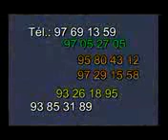Benin ekpo to yin ave gogohoun dahoue doto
La forêt appartient au LION le ROI des animaux